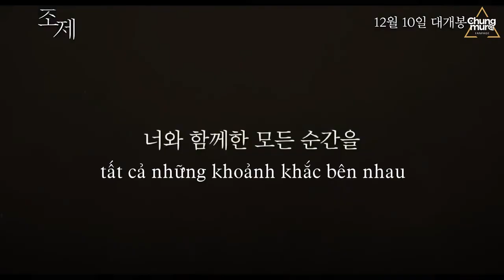[Vietsub Trailer] JOSÉE / 조제 (2020)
Đạo diễn: Kim Jong Kwan
Diễn viên: Han Ji Min, Nam Joo Hyuk...
Plot: Câu chuyện phim miêu tả những khoảnh khắc tươi sáng nhất của Josee (Han Ji Min) và Young Seok (Nam Joo Hyuk). Josee là người khuyết tật và phải sống thu mình lại trong thế giới nhỏ bé của căn nhà. Thế rồi, Young Seok bước vào thế giới cô đơn của cô ấy.
Phim là bản remake của phim Nhật Bản "Josee, the Tiger and the Fish" năm 2003
Dịch & phụ đề: Hoe, CEN